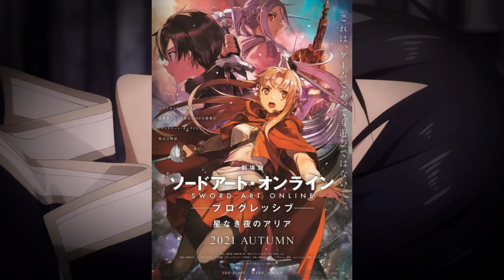¡La PELÍCULA de SAO PROGRESSIVE ya TIENE TEMPORADA de ESTRENO!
TEMPORADA DE ESTRENO DE LA NUEVA PELÍCULA DE Sword Art Online Progressive Aria Of a Starless Night 🎆

Sword Art Online Alicization Rising Steel Aniversario